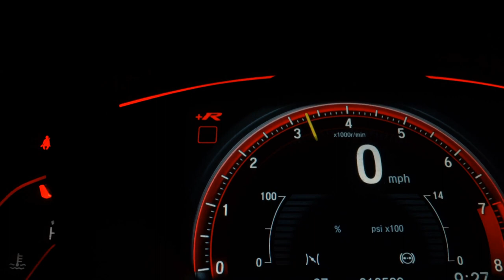VOLKSWAGEN POLO - 2018 - Sertãozinho/SP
AR DIGITAL, MULTIMIDIA, SENSOR DIANTEIRO E TRASEIRO

Sertãozinho - SP

Dados do Veículo
Veículo: VOLKSWAGEN / POLO 1.0 200 TSI COMFORTLINE
Ano: 2018/2018
Combustível: FLEX
Portas: 4 PORTAS
Câmbio: Automático
Cor: PRETA
KM: 64.000

✅ Air Bag
✅ Alarme
✅ Ar Condicionado
✅ Ar Quente
✅ Computador de Bordo
✅ Desembaçador Traseiro
✅ Direção Hidráulica
✅ Encosto de Cabeça Traseiro
✅ Freio ABS
✅ Rádio
✅ Rádio e MP3
✅ Retrovisores Elétricos
✅ Travas Elétricas
✅ Vidros Elétricos
✅ Kit Multimídia
✅ Trio Elétrico
✅ Farol de Neblina
✅ Entrada USB
✅ Controle de Som no Volante
✅ Bluetooth
✅ Air Bag Passageiro
✅ Porta Copos
✅ Ar Digital